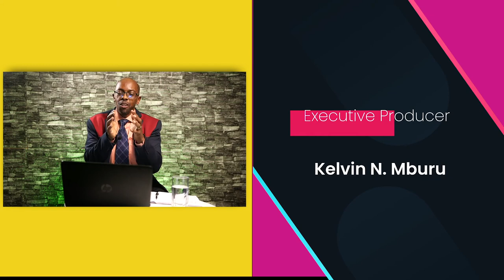Crypto -currency and the opportunities in crypto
Show: Business Debut
Host: Anthony Njenga